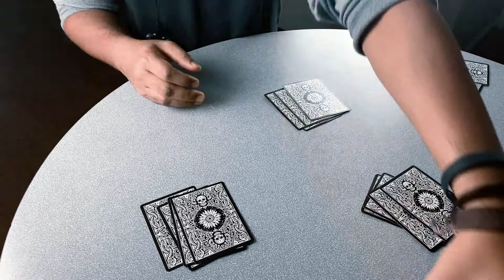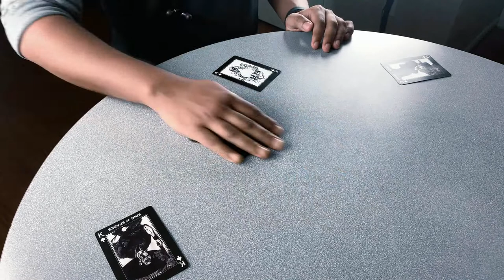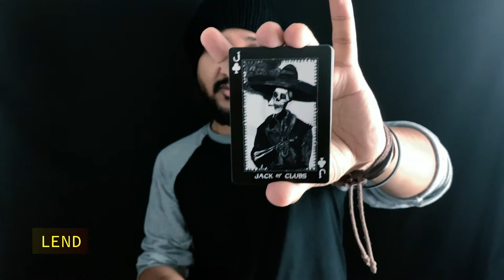OMI Tricks - CHIMERA / ඕමි කලාව 05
ඕමි HALF-COURT අනිවාර්යයෙන්ම දිනන්න පුලුවන් දෙවන ක්‍රමය ගැන අපි කතා කරමු.